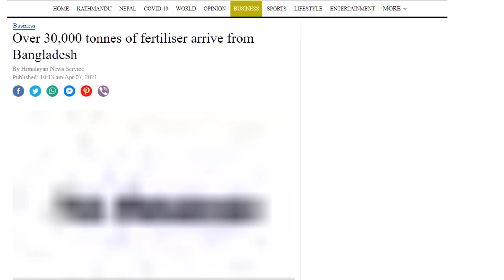বিপদে নেপাল’কে ৩০ হাজার টন সার দিচ্ছে বাংলাদেশ !! Bangladesh Nepal Relation